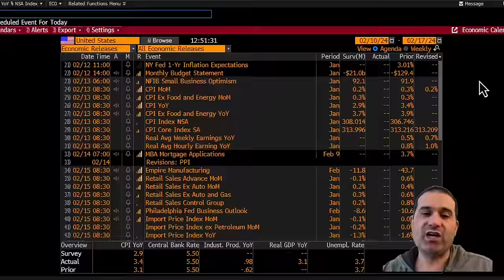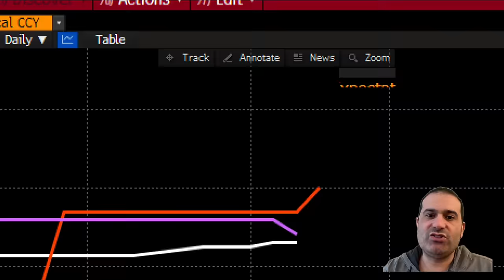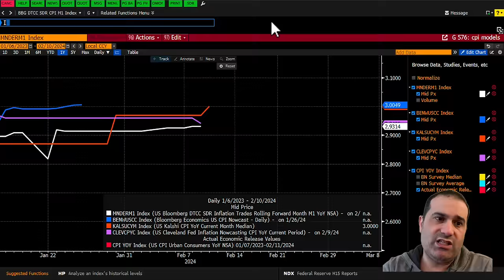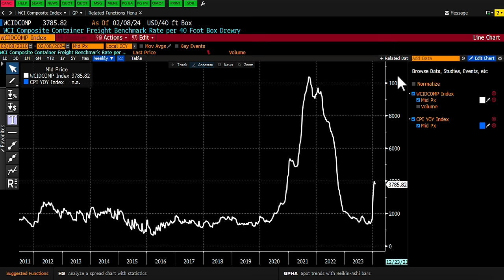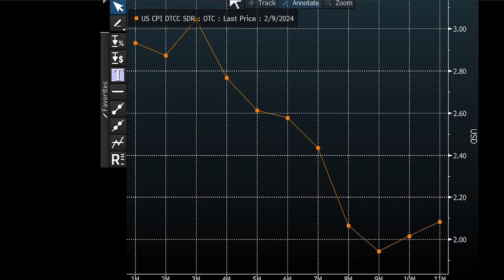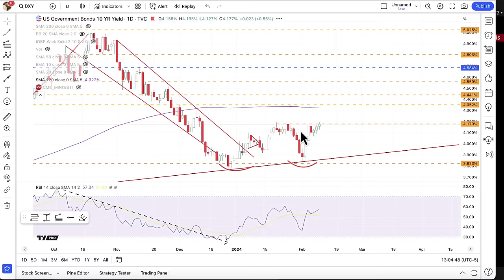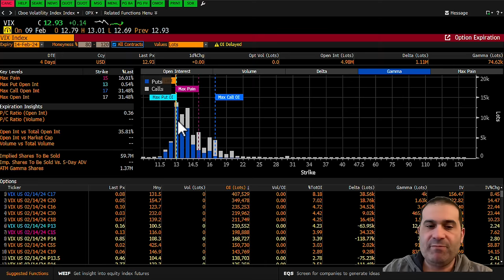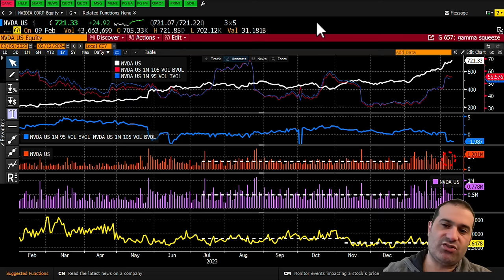This Week's CPI Report May Be Hotter Than Expected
This week will be the big CPI report, and review all the data and stats you need to know and the potential market impacts.

Please check out my content on Substack and Seeking Alpha and take advantage of this weekend's Super Bowl Sale.

Charts used with the permission of Bloomberg Finance L.P. This report contains independent commentary to be used for informational and educational purposes only. Michael Kramer is a member and investment adviser representative with Mott Capital Management. All opinions and analyses presented by Michael Kramer in this analysis or market report are solely Michael Kramer’s views. Readers should not treat any opinion, viewpoint, or prediction expressed by Michael Kramer as a specific solicitation or recommendation to buy or sell a particular security or follow a particular strategy. Michael Kramer’s analyses are based upon information and independent research that he considers reliable, but neither Michael Kramer nor Mott Capital Management guarantees its completeness or accuracy, and it should not be relied upon as such. Michael Kramer is not under any obligation to update or correct any information presented in his analyses. Mr. Kramer’s statements, guidance, and opinions are subject to change without notice. Past performance is not indicative of future results. Neither Michael Kramer nor Mott Capital Management guarantees any specific outcome or profit. You should be aware of the real risk of loss in following any strategy or investment commentary presented in this analysis. Strategies or investments discussed may fluctuate in price or value. Investments or strategies mentioned in this analysis may not be suitable for you. This material does not consider your particular investment objectives, financial situation, or needs and is not intended as a recommendation appropriate for you. You must make an independent decision regarding investments or strategies in this analysis. Upon request, the advisor will provide a list of all recommendations made during the past twelve months. Before acting on information in this analysis, you should consider whether it is suitable for your circumstances and strongly consider seeking advice from your own financial or investment adviser to determine the suitability of any investment.